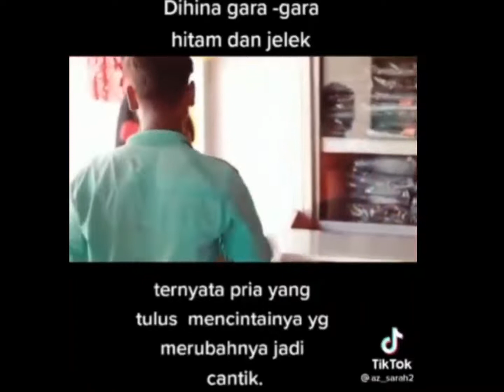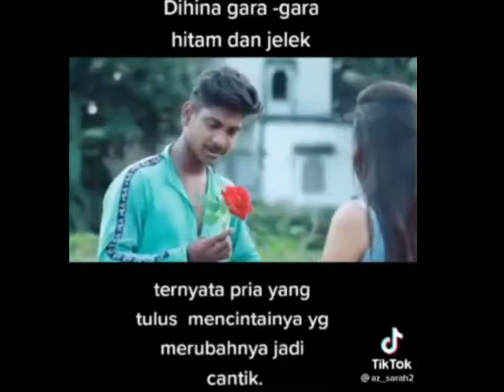8 July 2022